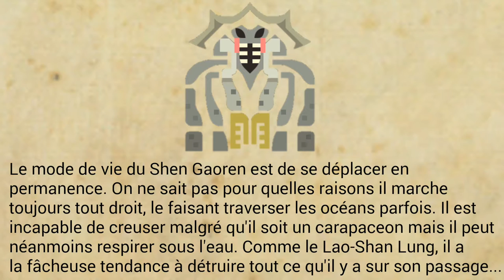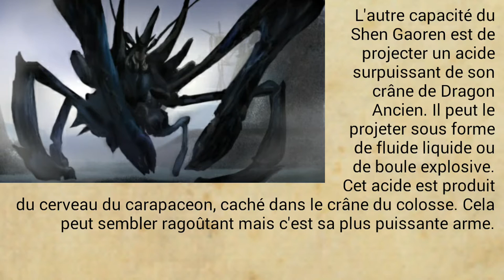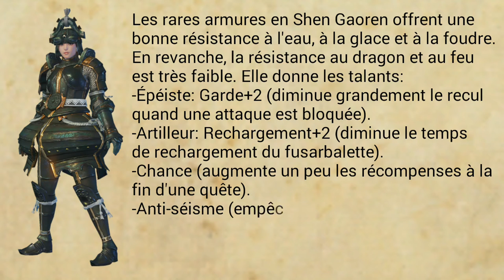Études de la Wycadémie, Rapport 21: Shen Gaoren, le crabe-forteresse